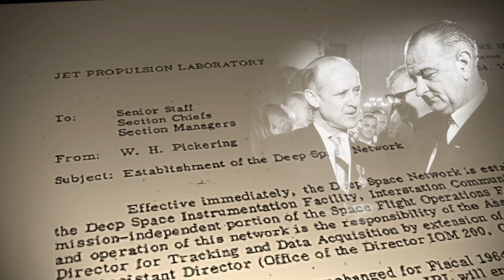NASA's Deep Space Network - 50 years of Interplanetary WiFi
On Dec. 24, 2013, NASA's Deep Space Network, the world's largest and most powerful communications system for spacecraft, celebrated it's 50th Anniversary. General Dynamics has designed and built many of the antennas that connect this powerful network. Learn more about the Deep Space Network
Video credit: NASA JPL